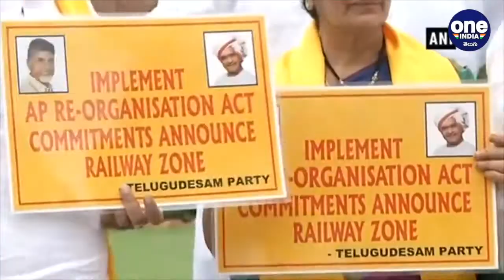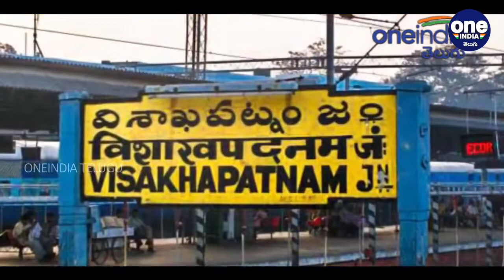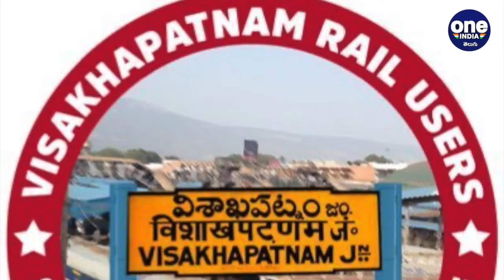Vizag Railway Zone పై క్లారిటీ , Special Status పేరుతో AP కి అన్యాయం | Oneindia Telugu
BJP Rajya Sabha member, MP GVL Narasimha Rao About Vizag Railway Zone, South Coastal Railway Zone And AP Special Status

ఏపీకి ప్రత్యేక హోదా అలాగే విశాఖ రైల్వే జోన్ గురించి  బీజేపీ ఎంపీ జీవీఎల్ నర్సింహారావు కీలక వ్యాఖ్యలు చేశారు. పార్లమెంటులో జీవీఎల్ మాట్లాడుతూ కొన్ని విషయాలపై క్లారిటీ ఇచ్చే ప్రయత్నం చేసారు